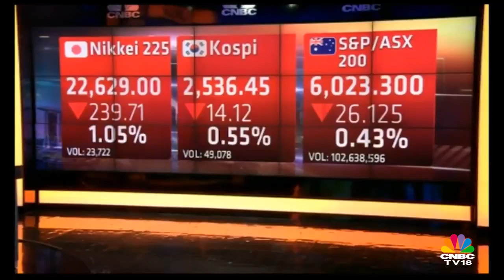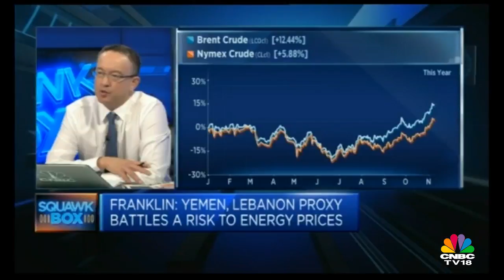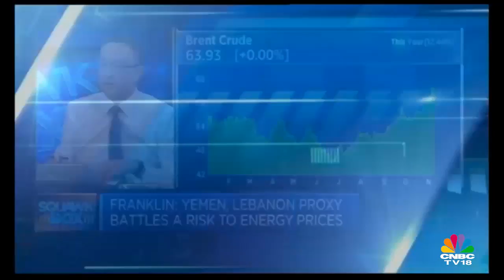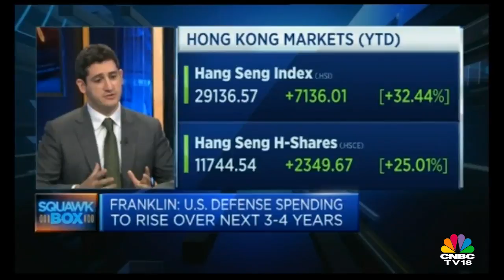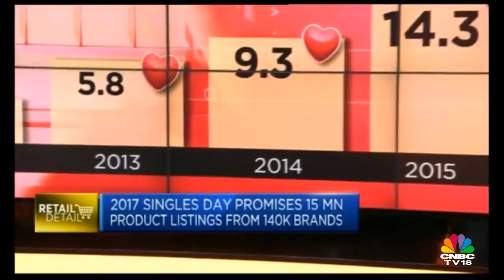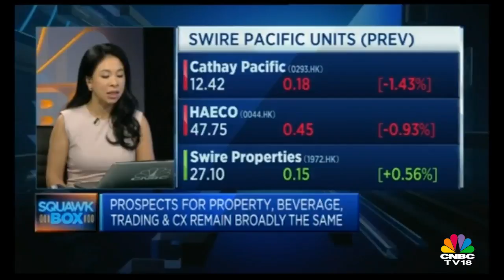Franklin | Yemen, Lebanon proxy Battles A Risk to Energy Prices | CNBC TV18